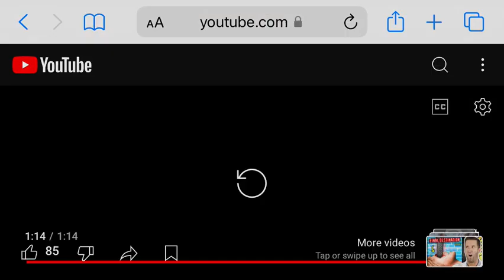Final Destination Tod's death